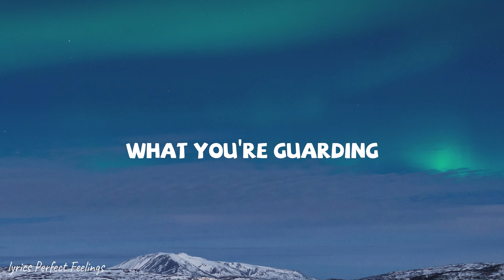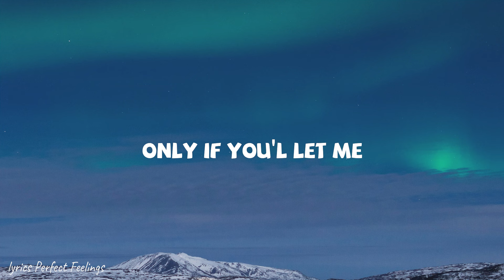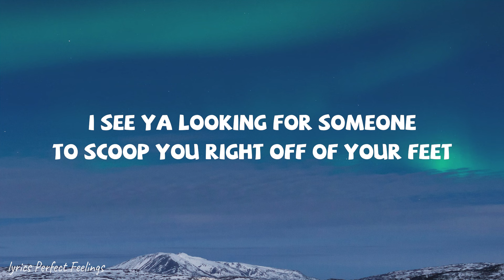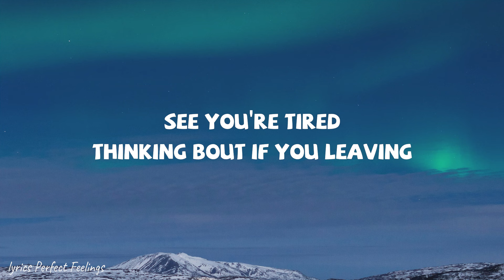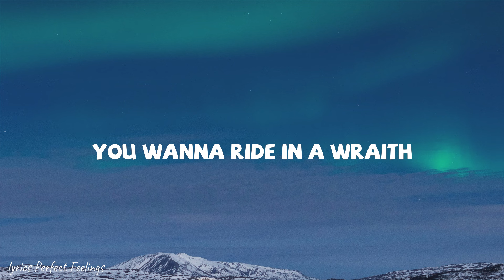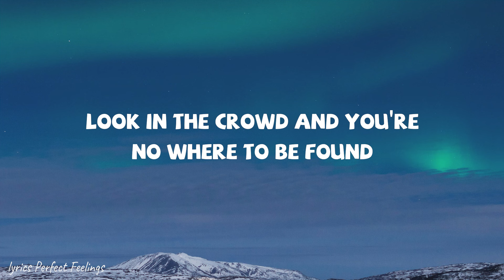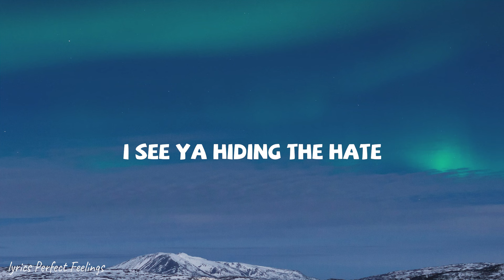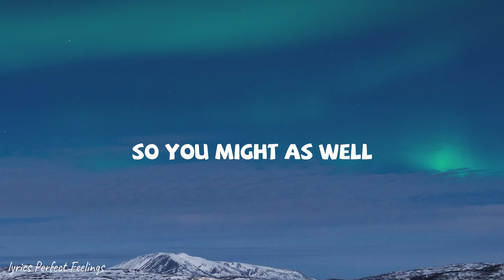Toosii - Favorite Song (Lyrics)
👉  Toosii:

 / toosii

 / toosii

 / toosii2x

But nobody's
Hmm-mmm
Be somebody
Yeah
[Chorus: Toosii]

Be somebody
Hmm